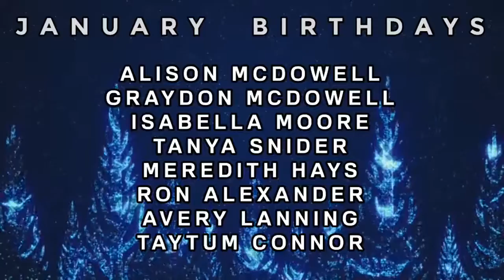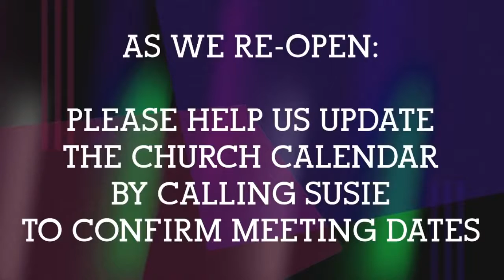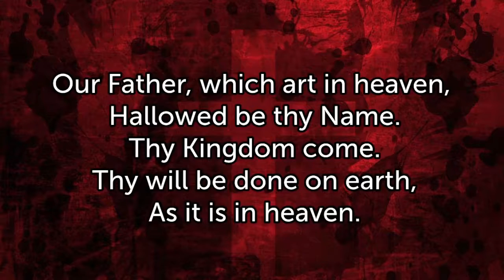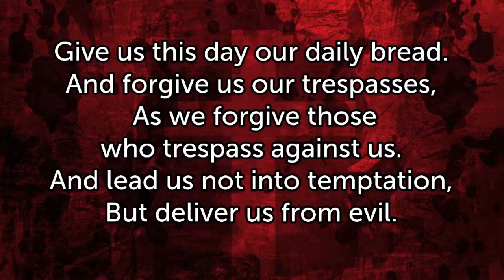January 10, 2021 Worship Service